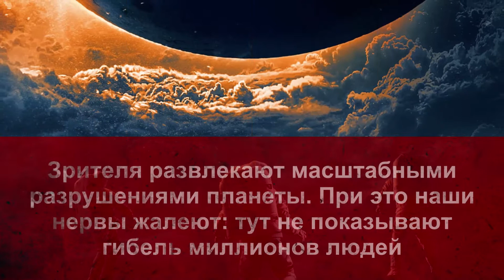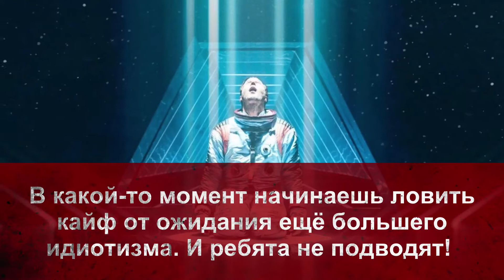Обзор фильма катастрофы "Падение Луны"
Посмотрели наконец-то фильм-катастрофу "Падение Луны". Негативнейшие отзывы зрителей и критиков давным-давно изучены, так что были готовы ко всему.

Луна внезапно сходит с орбиты Земли, и "человекам" светит тотальная аннигиляция. Астронавтка (Холли Берри), её поживший напарник и бородатый чудак-толстяк-конспиролог "лезут в дудку", летят чинить Луну. Ну, а на Земле в это время их родственники как-то что-то пытаются выжить.

Это ни разу не фантастика, исключительно антинаучная сказка, обогнавшая по идиотизму "Армагедоны" и "Форсажи", ближе к Болливуду. Эммерих создал мегамикс из фильмов "2012", "День независимости", "Армагеддон", "День когда земля остановилась" и т.д.

Перед нами исключительно пафосная абсурдная дурка, бред наркомана. Но ругать мы все горазды. Давайте всё-таки найдём положительные стороны у "Падения Луны".